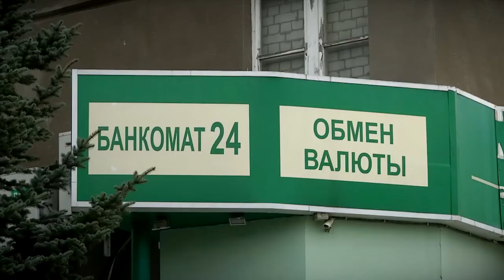В интернете стали появляться разного рода фейковые новости